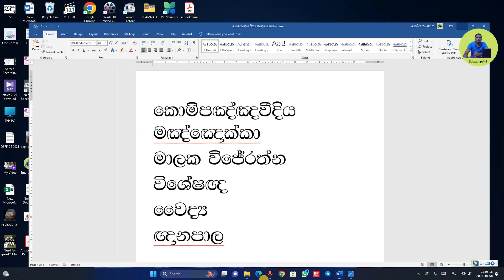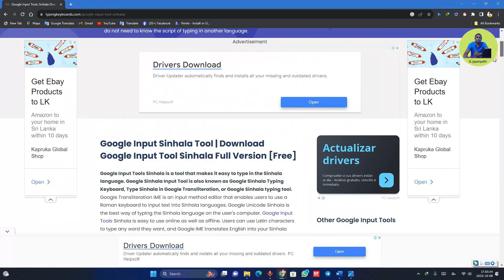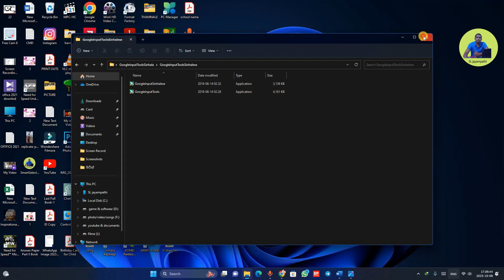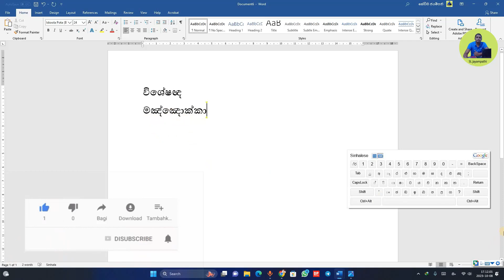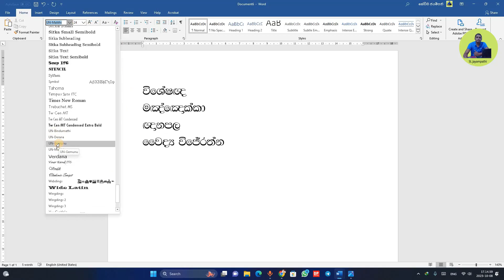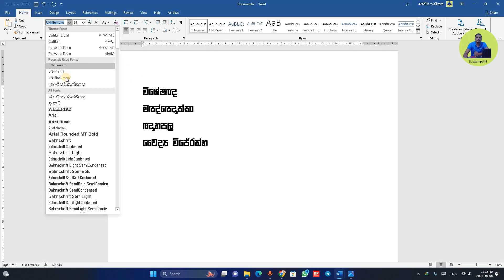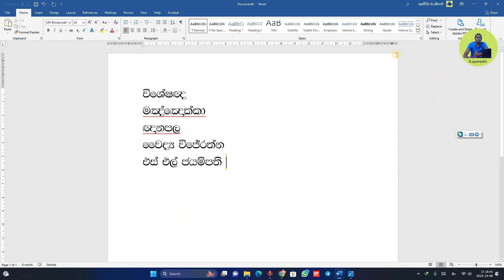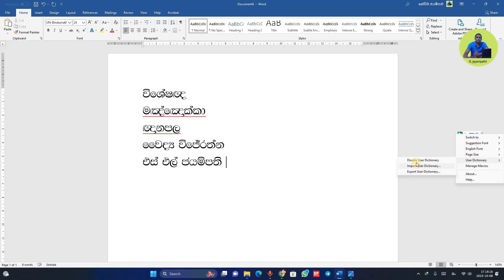How to Install and Use Google Input Tools සිංහල Keyboard - Sinhala Offline Installer/SL jayampathi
Learn how to effortlessly type in Sinhala with Google Input Tools' Sinhala Keyboard. Our guide offers a convenient offline installer and step-by-step instructions. Improve your Sinhala language input experience with Google Input Tools. Discover more about GoogleInputTools SinhalaKeyboard OfflineInstaller SinhalaTyping SLJayampathi LanguageInput SinhalaLanguage GoogleInput SinhalaKeyboardInstallation.

Join SL jayampathi YouTube Channel,
In this channel, we are talking a lot about these types of education and tech stuff.

If  You Like My Channel:-
Please
Note: - For full credit holders.
All pictures, pictures, music shown in the video are owned by the esteemed owners.

SL Jayampathi
Location Sri Lanka